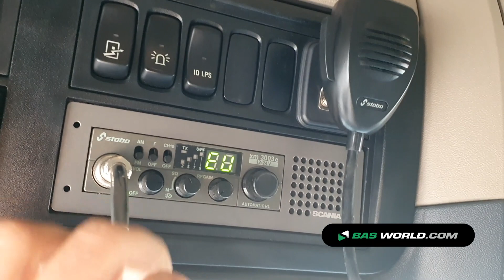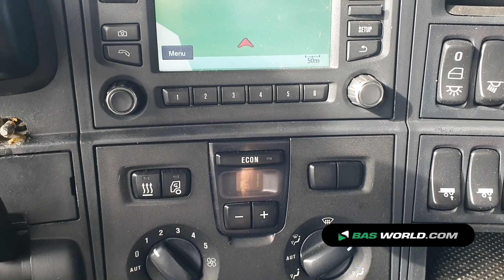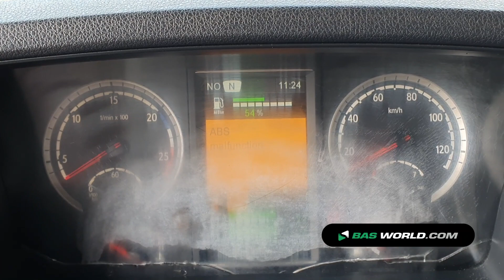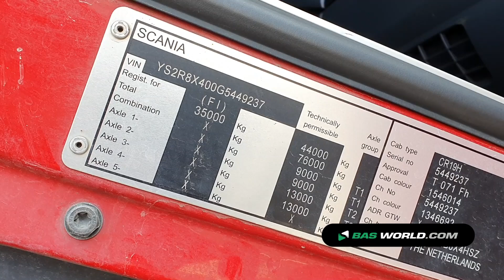70182844 Scania R